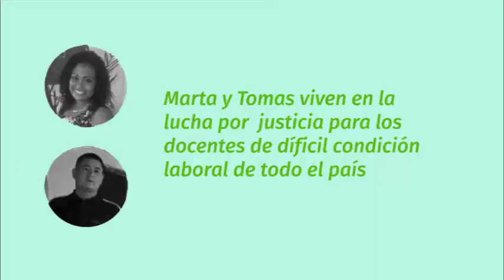Docentes de Difícil Condición Laboral en huelga se manifiestan a mes de la muerte de docentes